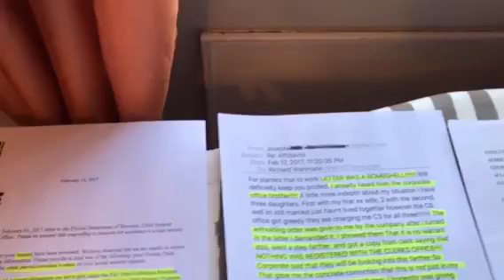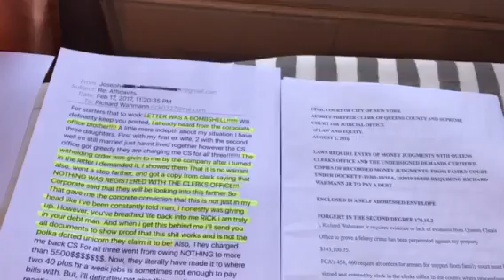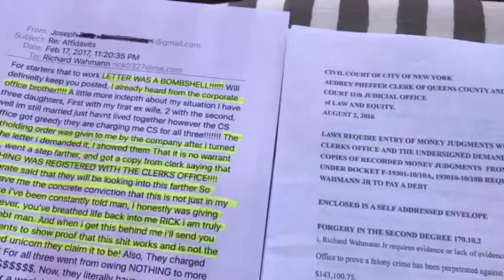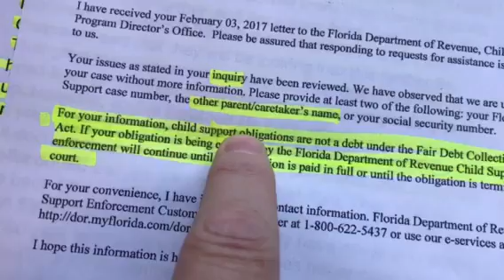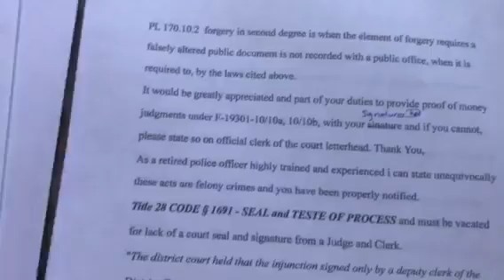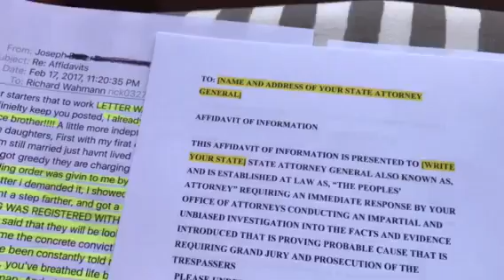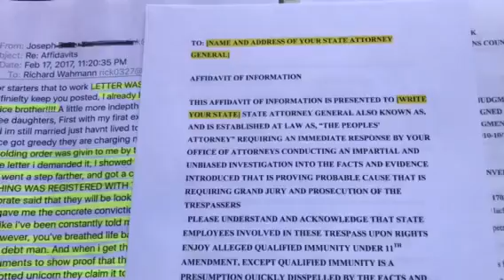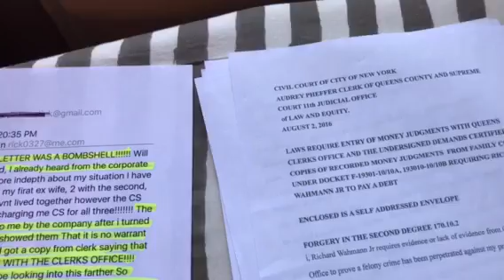FURTHER PROOF EMPLOYER DEMAND TO CEASE IS ACKNOWLEDGED/AFFIDAVIT TO STATE ATTORNEY GENERAL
Contact . Another story of employer accepting and acknowledging demand to cease wage garnishment for child support and start the process of taking evidence of fake court orders or IWO's and submit to State Attorney General by AFFIDAVIT OF INFORMATION DEMANDING INVESTIGATION